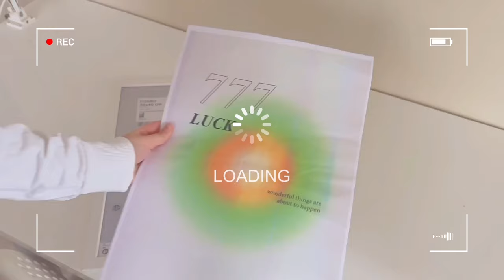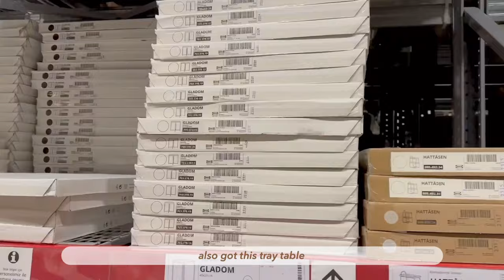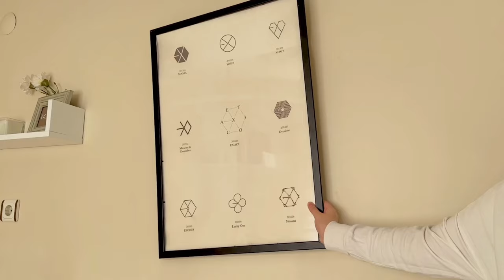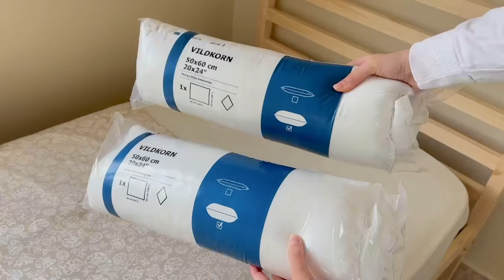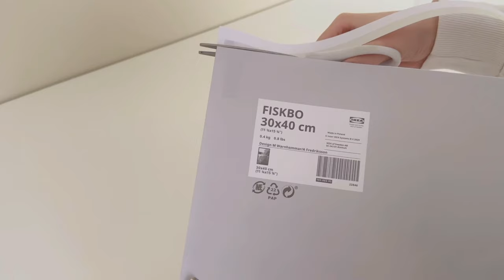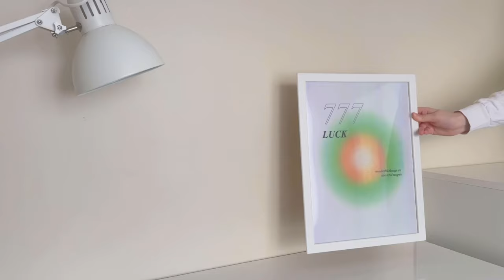aesthetic small room makeover | pinterest style inspired ☁️🌷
Hello everyone!💌
finally i'm back with a room makeover video! ✨
I've been thinking about give my room a makover for a long time.
Since my room is a little small, i thought about doing something as convenient and minimal as possible. ☁️

Pair Piano- 메이플스토리 (MapleStory) - Pantheon (판테온 BGM) Piano Cover 피아노 커버: